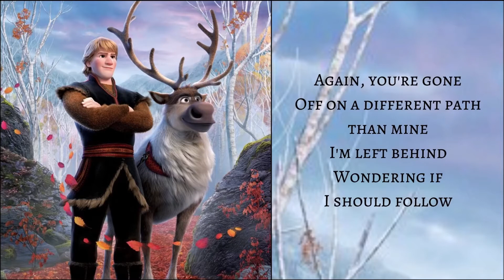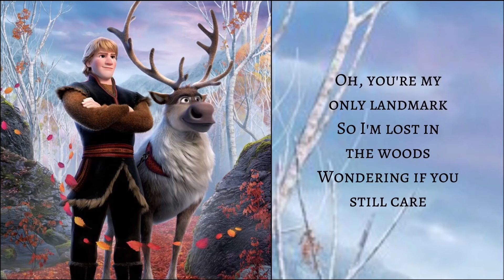Lost In The Woods Jonathan Groff Frozen 2 Lyrics